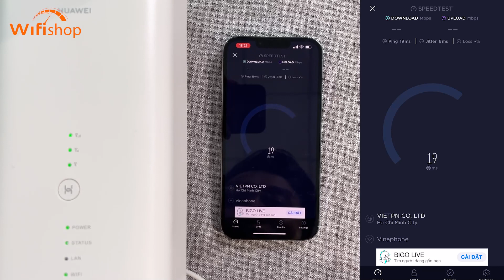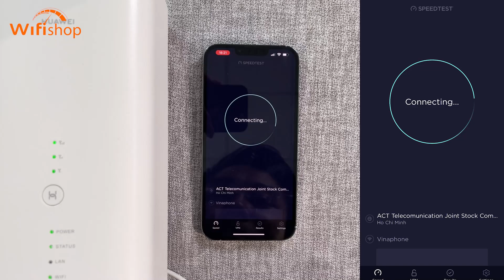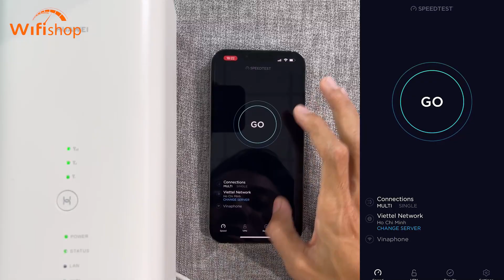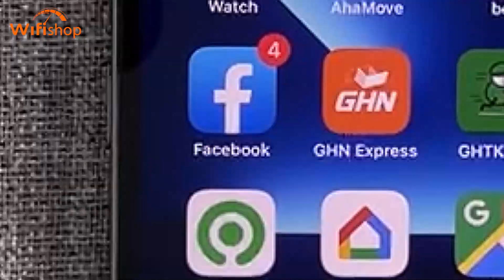Revew Bộ Phát Wifi 4G Số 1 Hiện Nay Huawei B818|WIFISHOP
REVIEW CHI TIẾT BỘ PHÁT WIFI 4G HUAWEI B818-263

Bộ phát Wifi 4G Huawei B818-263 công nghệ Cat19 Chipset cao cấp Hisilicon Belong 765 được trang bị chuẩn Wifi 802.11ac băng tần kép tốc độ cao. Nhờ vậy, sản phẩm có thể tối ưu hoá tất cả nhu cầu trải nghiệm Internet tốc độ cao như nghe nhạc trực tuyến, xem phim chuẩn HD, 4K, 8K, livestream, chơi game online…
Đặc biệt, bộ định tuyến chuyên dụng Huawei B818-263 còn sở hữu băng tần kép chuẩn AC cực mạnh cho phép số lượng kết nối lên đến 64 thiết bị cùng lúc. Ngoài ra, thiết bị còn hỗ trợ chuẩn mạng 4G Cat19 thế hệ mới nhất Hisilicon Belong cho tốc độ tải lên và xuống lên đến 1600Mbps, giúp người dùng thoải mái tận hưởng mạng 4G tốc độ cao – nhanh gấp 50 lần so với mạng WCDMA thông thường.
Nếu muốn tìm hiểu chi tiết hơn về sản phẩm này thì các bạn đừng bỏ qua video review chi tiết phía trên của Wifishop nhé!

CSKH: 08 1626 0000 (Zalo, iMessage)